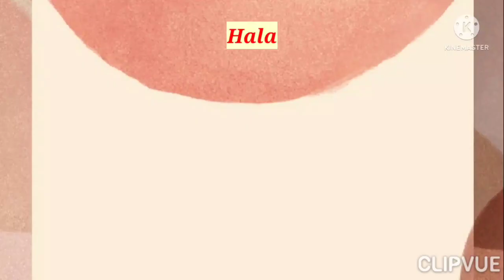MAYMAY, is in the house.. its showtime Ang Bagong Showtime Host na nga ba?